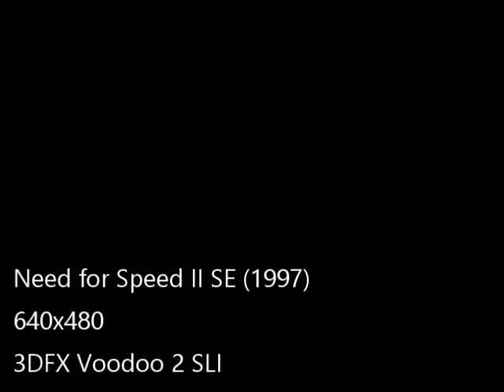Need For Speed II SE Gameplay (Voodoo 2)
Need For Speed 2 SE
Release Date: 1997
Publisher: Electronic Arts
Car: Ferrari F50
Level: : Medeteriano
3D Graphics API: Glide (640x480)